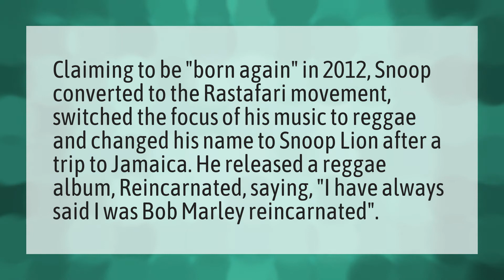When did Snoop Dogg change his name?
Gayle King Lisa Leslie • When did Snoop Dogg change his name?